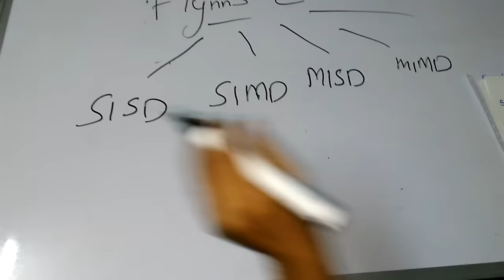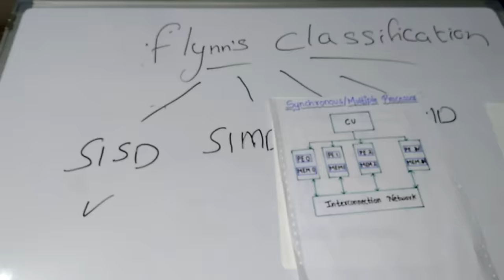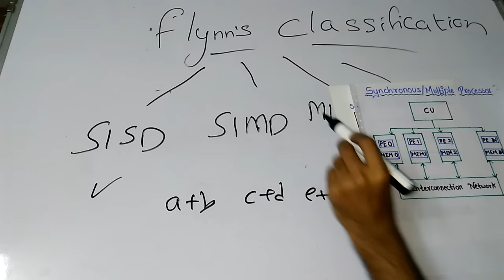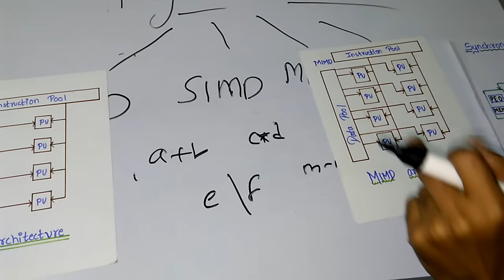flynn's classification or taxonomy in parallel computing in hindi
Third Year Engineering Courses :

Semester 05 -

Semester 06 -